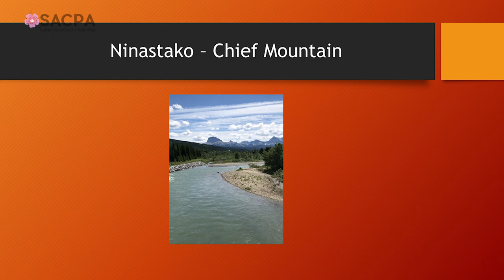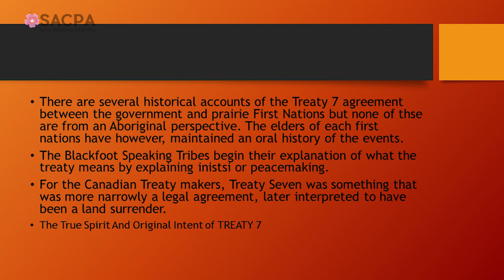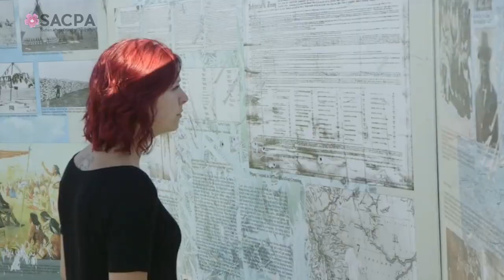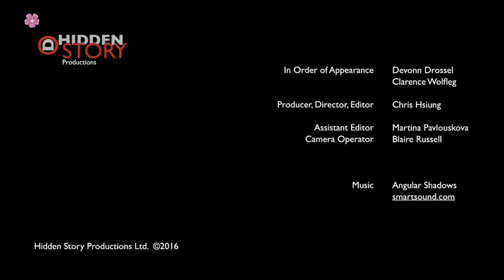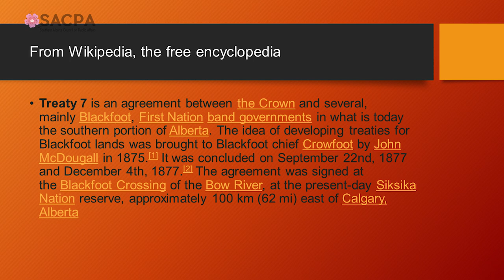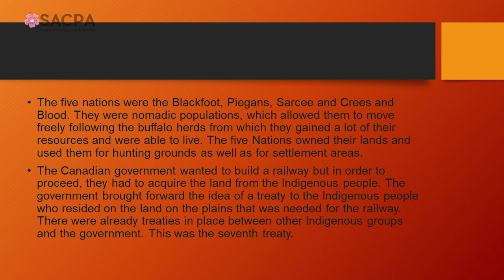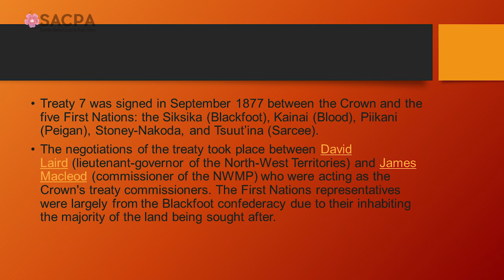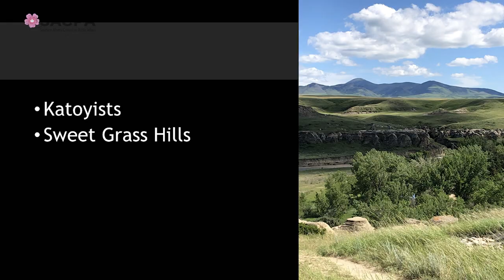Treaty 7: What are the Impacts from a Blackfoot Perspective? - SACPA - 10/06/2022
Treaty 7 is an agreement between the Canadian government and several, mainly Blackfoot, First Nation band governments in what is today Southern Alberta. The idea of developing treaties for Blackfoot lands was suggested to Blackfoot Chief Crowfoot in 1875. Negotiations were concluded two years later and on September 22, 1877, the agreement was signed at the present-day Siksika Nation reserve, east of Calgary. Chief Crowfoot was one of the signatories to Treaty 7. Another signing of this treaty occurred December 4, 1877 to accommodate other Blackfoot leaders who were not present at the primary September 1877 signing.

The Canadian government wanted the treaty to allow them to build the railroad across Canada, but the implications for the Indigenous people after the signing of Treaty 7 were mainly suffering and hardship. The buffalo disappeared rapidly and the promised support from Canada’s government to help transition the First Nations bands into an agricultural lifestyle did largely not happen. The speaker will argue that overall, the treaty did not have the positive impact for Indigenous Peoples that they initially believed it would. When comparing the difference in cultures during the treaty negotiations, it is likely the Indigenous population was misinformed/misguided by the settlers at the time, who strongly insisted that the treaty be a written document, not an oral agreement that Indigenous Peoples better understand.

Speaker: Dr. Mike Bruised Head (or in the Blackfoot language, Ninna Piksii)

Mike Bruised Head graduated from St Mary’s High school on the Blood Reserve in 1976. Received Bachelors of Arts Degree (BA) from University of Lethbridge in 1980. Served on Blood Tribe Chief and Council 1981 to 1983. Employed at the Saskatchewan Indian Federated College in 1984-85 as College Administrator. Executive Director of Sikoohkotoki Friendship Center from 1986 to 1994. Convocated in 1996 with a Bachelor of Education (B.Ed.) from U of L.

Employed by Kainai Board of Education as a high school teacher, vice principal and principle from 1996 to 2011. Obtained a Master’s Degree (MA) from Gonzaga University, Spokane, Washington (2003) in Administration and Supervision. Elected to Blood Tribe Chief and Council from 2011 to 2016. Formally created Kainai Ecosystems Protection Agency (KEPA) and served as chair for KEPA from 2012 to 2016.

Serves on the Oldman Watershed Council and participates on the Crown of the Continent Roundtable Leadership Committee and Crown Partners. Involved in Kainai ceremonies and cultural events. Speaks Blackfoot fluently. Presently serving as president of the University of Lethbridge Iniskim Indigenous Alumni Chapter and Chairman of the Kainai Board of Education. Defended his doctoral dissertation at the University of Lethbridge in Cultural, Social and Political Thought (CSPT) at a public presentation on June 20, 2022.

Produced in association with Shaw Spotlight Lethbridge. @RogerstvSpotlight